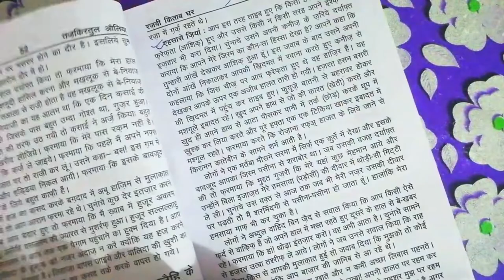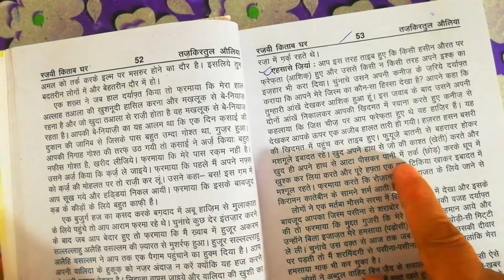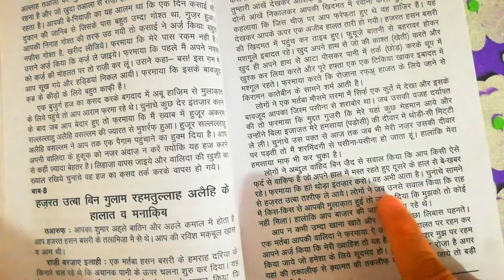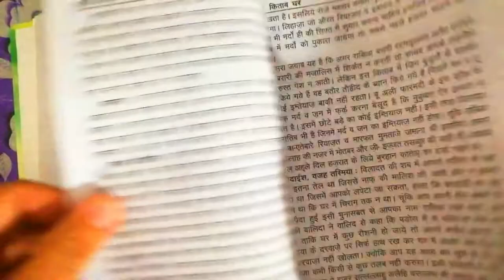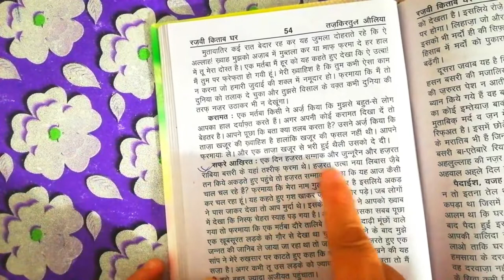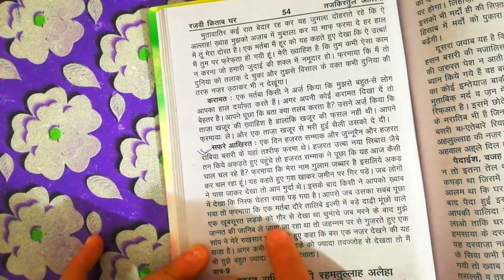hazrat utba bin gulam(r.a) ke halaat wa manaqib || tazkiratul auliya